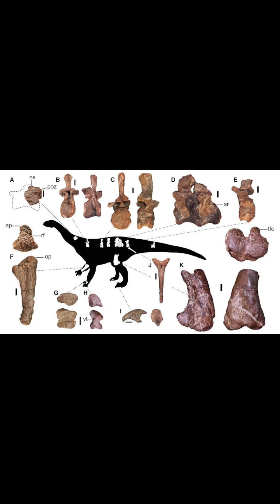Creature of the Day: Ledumahadi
Today I’m talking about the “giant thunderclap,” the Ledumahadi!